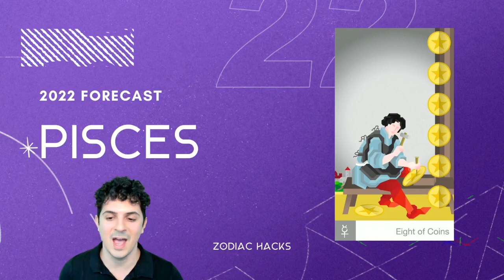✨ Twenty-Twenty-Two Astrological Forecast: Everything You Need to Know For All Signs Tarot✨Horoscope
Hi Stargazers!

Making Spirituality a Priority.

Twenty-Twenty-Two is another step on a decade-long journey of intense transits I wrote about in the decade forecast back in 2019. In short, the New Year asks us to make spirituality a priority in our lives, over everything else. This is the condition to a happy year and life. The chart for this year is bringing up collective wounds that are ready for healing through union. It’s a year where we have the opportunity to heal fragmentation and division as we come together for a beautiful future. Let’s see how we will get there.

When interpreting charts for groups and the collective, a highlight is placed on what’s known as the generational planets. Also known as the outer planets, they are believed to be responsible for protecting our solar system from deep-space threats.

⁂ Time Stamps ⁂

00:00 Intro
00:15 Aries
01:14 Taurus
02:10 Gemini
03:26 Cancer
04:16 Leo
05:09 Virgo
05:51 Libra
06:46 Scorpio
07:37 Sagittarius
08:26 Capricorn
09:24 Aquarius
10:25 Pisces
11:19 Best Wishes